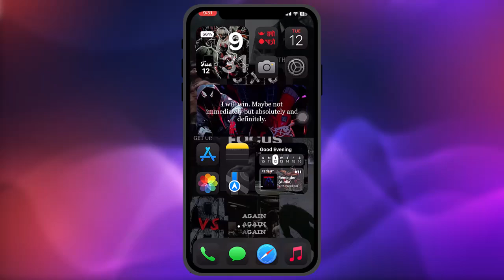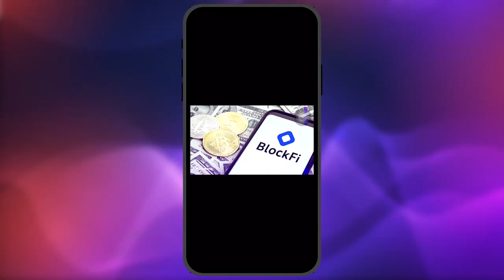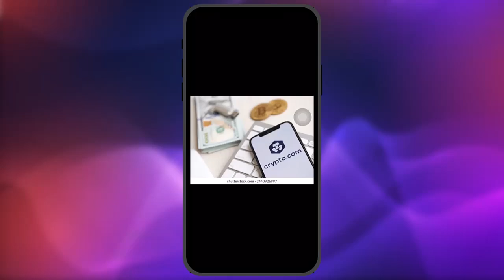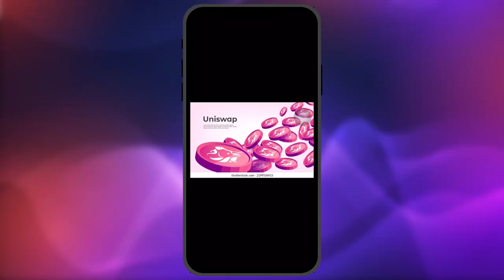Top 5 Tools for Making Money on Cryptocurrency - How To Use It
There are several tools that can help you maximize your earnings in the cryptocurrency world:

Coinbase – A user-friendly exchange for buying, selling, and trading cryptocurrencies, ideal for beginners.
Binance – A comprehensive platform offering advanced trading, staking, and yield farming for experienced users.
Crypto.com – A tool for earning rewards through staking, credit cards, and cashback programs.
MetaMask – A wallet and browser extension used to interact with decentralized apps (DApps) and DeFi platforms, allowing for yield farming and staking.
BlockFi – A platform that lets you earn interest on your crypto holdings by lending them to institutional borrowers. By using these tools effectively, you can diversify your strategy and potentially earn passive income from cryptocurrency investments.